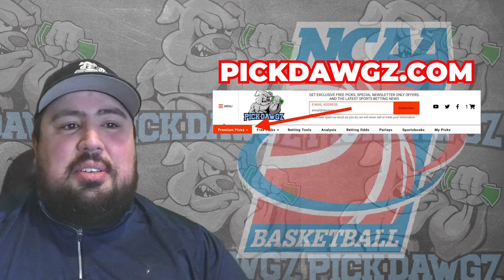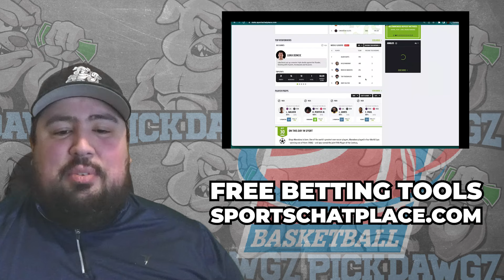Charlotte vs Rice 3/6/24 Free College Basketball Picks and Predictions | NCAAB Pick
The Rice Owls take on the Charlotte 49ers in Wednesday's College Basketball Action. Get Chris' College Basketball Pick and Prediction for this game.